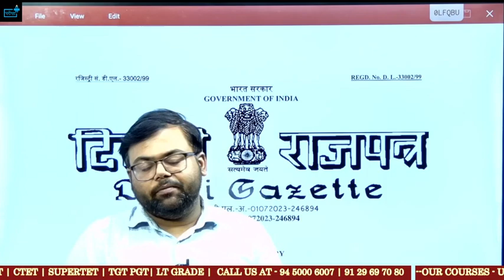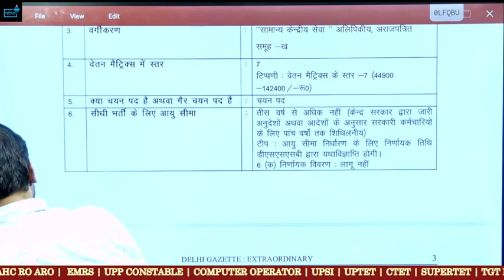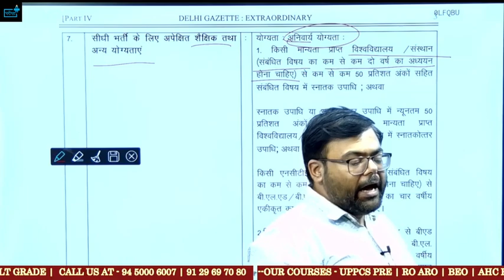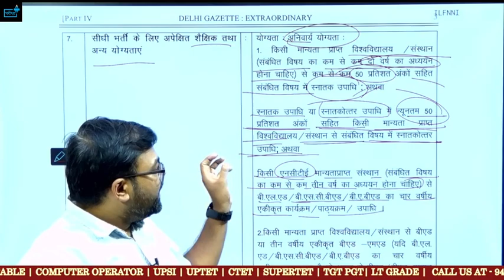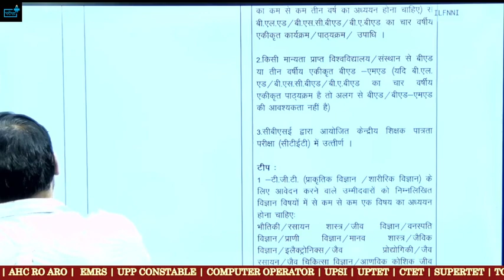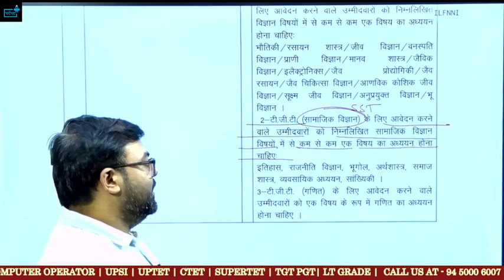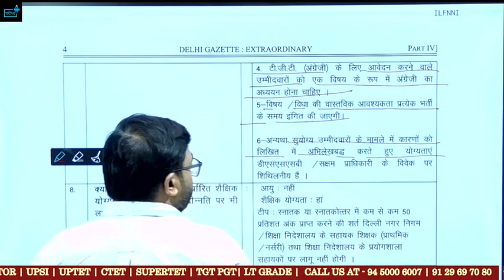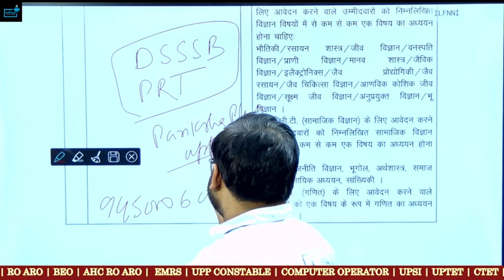DSSSB NEW RULE: बड़ा बदलाव Age Limit ? TGT Subject Combination ?